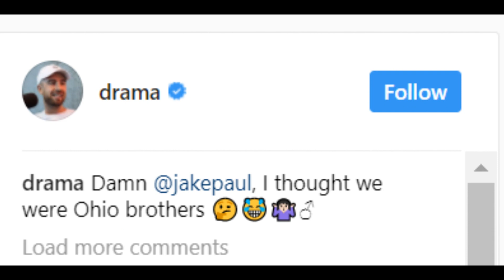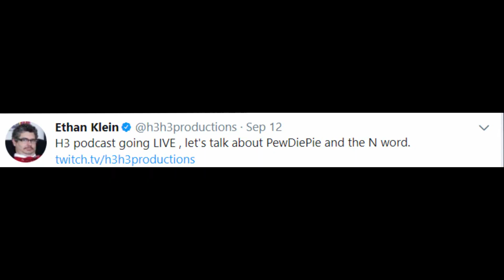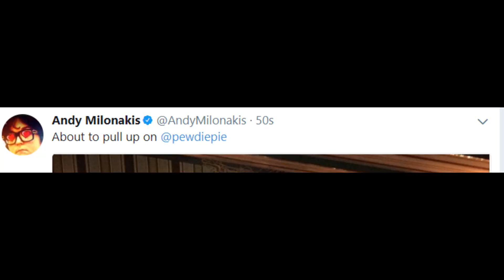Jake Paul BUSTED! DramaAlert H3H3 vs PewDiePie! KSI mom EXPOSED Joe Weller!